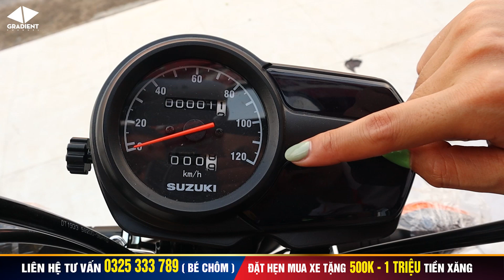SUZUKI GD 110, Cập Nhật Giá Xe & Khuyến Mãi Tháng 4 Mới Nhất, Thu Xe Cũ Đổi Xe Mới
►  Xin chào tất cả mọi người đến với kênh Gradient. Kênh cung cấp, chia sẻ thông tin về các dòng xe hiện đại với những màu sắc cực đẹp, độc lạ dành cho các anh em mê xe. Đừng quên đăng ký, like và share video để mọi người cùng xem cũng như ủng hộ mình nhé.